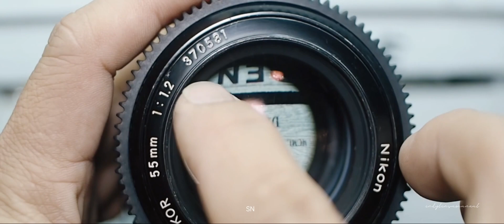Lensa manual BOKEH POLL dari Nikkor Nikon 55mm f1.2 sn xxx581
Minat dengan lensa bokeh monster nikon 55mm f1.2 ini,silakan cek link dibawah
Musician: Cheel